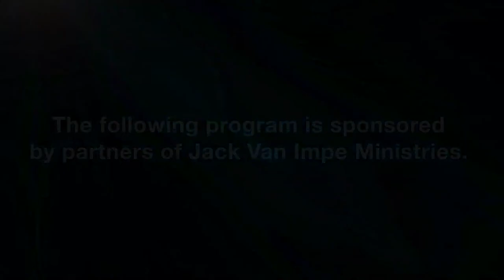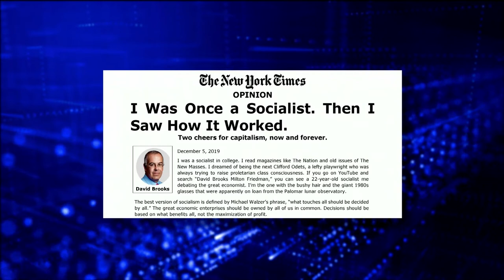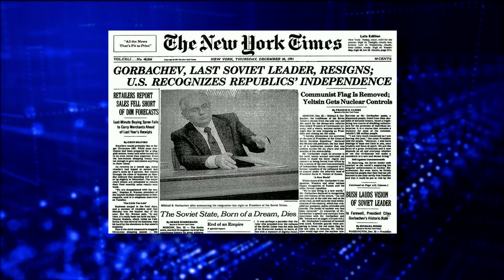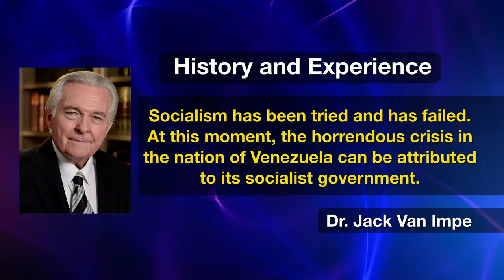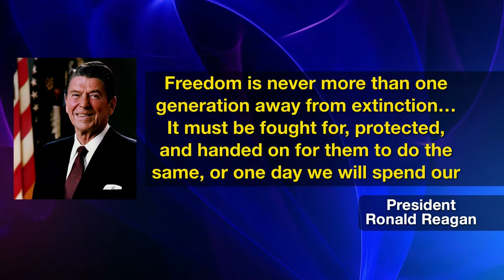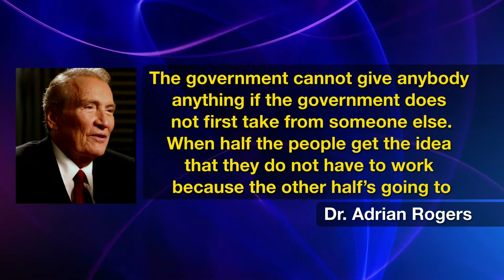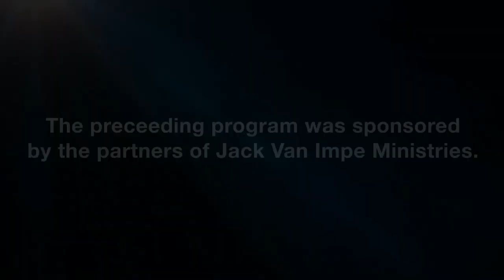Jack Van Impe: Socialism Exposed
Dynamic Bible prophecy teaching brings into sharp focus the truth behind today's events. Recorded in part by Dr. Jack Van Impe, before his passing - featuring Dr. Rexella Van Impe and Dr. Frank Wright.